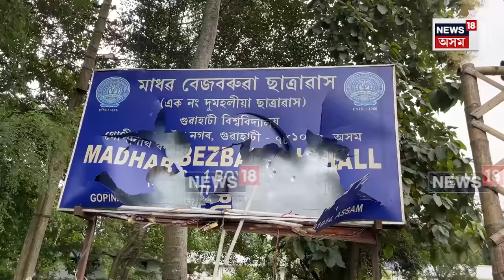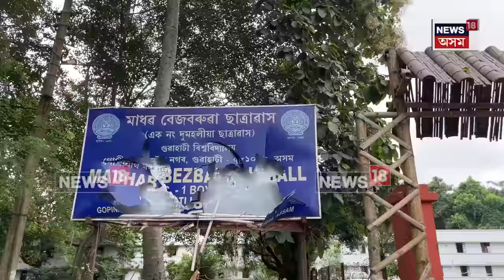Guwahati University PGSU Election | ছাত্ৰাবাসৰ আৱাসীৰ মাজত ভয়ংকৰ মাৰপিট N18V